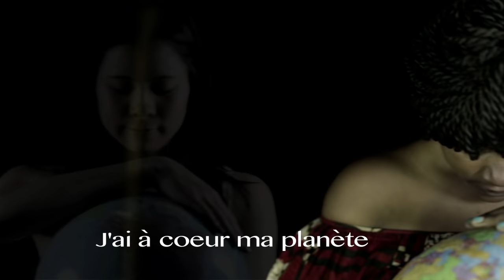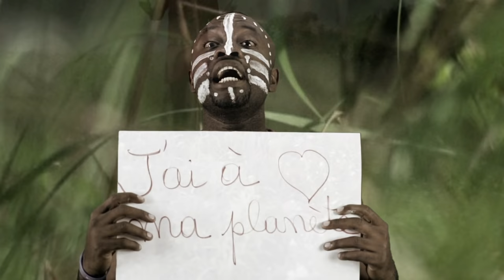J'AI A COEUR MA PLANETE- VIDEO OFFICIELLE JEAN JEAN ROOSEVELT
Les montagnes, les arbres et les océans sont nos biens communs, protégeons-les !